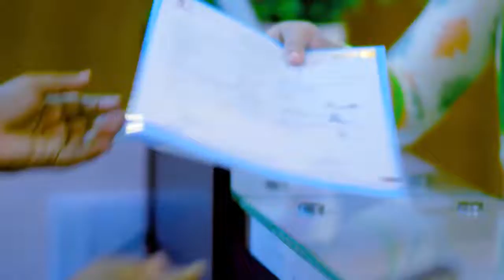কোমর ব্যথা থেকে মুক্ত হয়ে যা বললেন অন্যদের উদ্দেশ্যে | Back Pain, PLID & Disk Prolapse Treatment